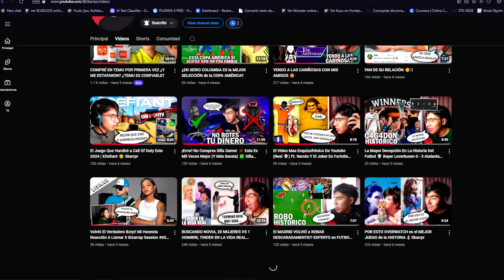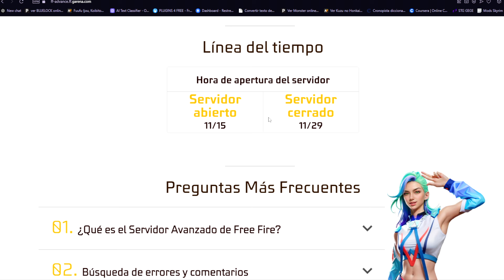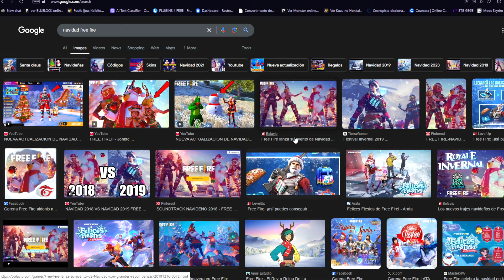LLEGA SERVIDOR AVANZADO! ACTUALIZACIÓN NAVIDAD FREE FIRE con PREMIOS GRATIS🤯Agenda Semanal free fire